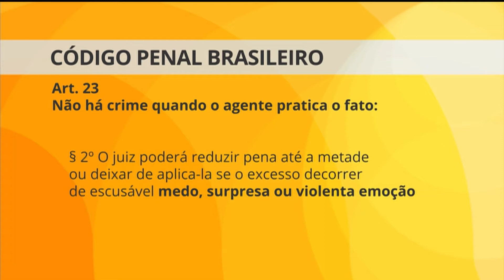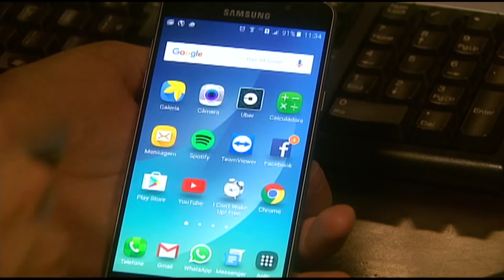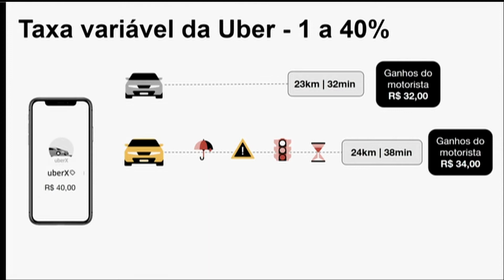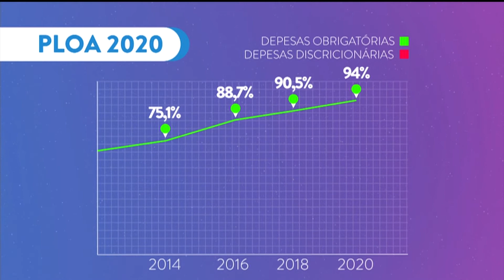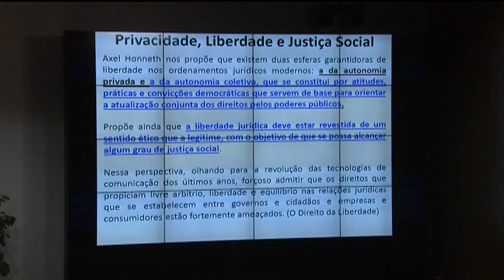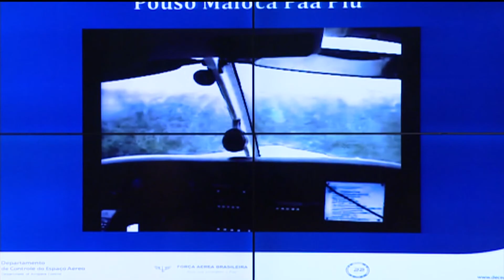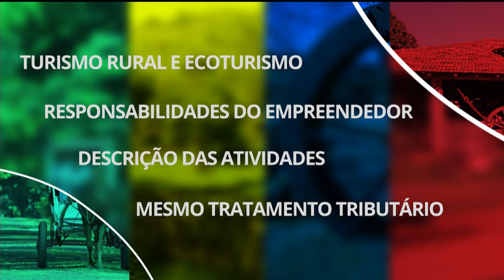Câmara Hoje - Deputados aprovam MP que cria a NAV Brasil - 26/09/19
A Câmara aprovou a medida provisória que cria a NAV Brasil, a empresa que vai assumir parte dos serviços da Infraero que permanecerem depois da privatização de todos os aeroportos. A medida precisa ser votada no Senado até amanhã ou perde a validade.

Mantido o veto do presidente Bolsonaro sobre a volta da bagagem grátis nos voos. Com a decisão do Congresso, os passageiros vão continuar pagando para despachar malas de até 23 quilos.

Os deputados também aprovaram a medida provisória que acaba com o prazo final para a inscrição no Cadastro Ambiental Rural - importante sistema para a implementação do Código Florestal Brasileiro. O CAR reúne informações sobre o uso que se faz das terras no país e é um mecanismo de preservação de reservas florestais. O texto será analisado agora pelo Senado.

Grupo de trabalho rejeitou proposta do ministro Sérgio Moro de ampliar o conceito de excludente de ilicitude. O colegiado, no entanto, aprovou, parcialmente, proposta que amplia as hipóteses em que o agente de segurança pública pode atuar em legítima defesa. Depois de passar pelo grupo, o pacote será analisado pelo Plenário.

Mais destaques desta edição:

✔️A CCJ aprovou, nessa quarta-feira, a admissibilidade da proposta de emenda à Constituição que torna imprescritível o crime de estupro. Com isso, denúncias de estupro poderiam ser feitas em qualquer tempo, mesmo anos após o crime;

✔️ Na Comissão de Viação e Transportes, o debate foi sobre a fixação de um teto para a taxa de comissão cobrada dos motoristas, por aplicativos como Uber, 99 e a Cabify. O texto pode ser votado na próxima semana;

✔️ A Câmara recebeu, nesta quarta-feira, a visita do cacique Raoni. A presença do líder ambientalista elevou a temperatura dos debates sobre a preservação da Amazônia. O presidente da Câmara, Rodrigo Maia, com quem Raoni também se reuniu, garantiu que não vai pautar nenhuma proposta que trate de mineração ou da ação de madeireiras na Região Amazônica;

✔️ O ministro da Economia, Paulo Guedes, explicou, na Comissão Mista de Orçamento, as propostas de Lei Orçamentária para o ano que vem e do Plano Plurianual de Orçamento para os próximos quatro anos;

✔️ A Câmara começou, nesta quarta-feira, um seminário para debater as “fake News”. E lançou uma ferramenta para que os cidadãos chequem a veracidade de notícias sobre a Casa e os deputados;

✔️ A Câmara debateu a existência de pistas de pouso em terras indígenas e aeródromos na Região Amazônica;

✔️  Quais os entraves para o desenvolvimento do turismo rural no Brasil? A atividade, que atrai cada vez mais adeptos, tem potencial econômico e está em debate na Câmara.